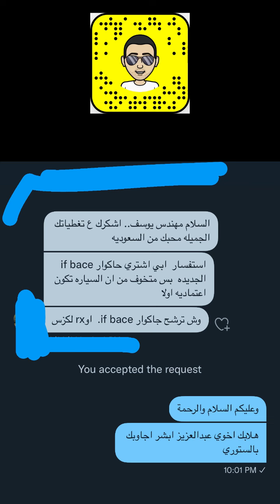ڤلوق لكزس RX او جاقوار F-Pace - مع المهندس يوسف القحطاني